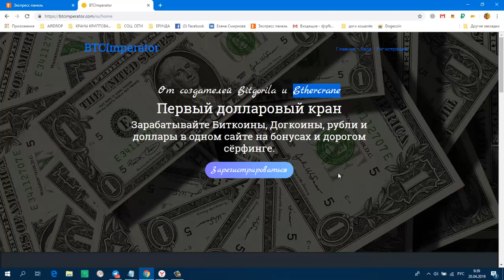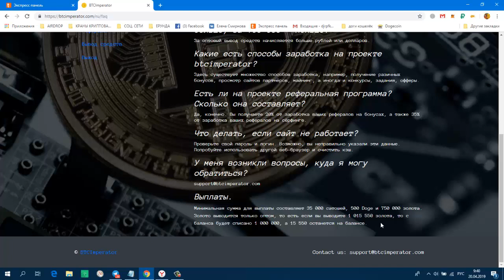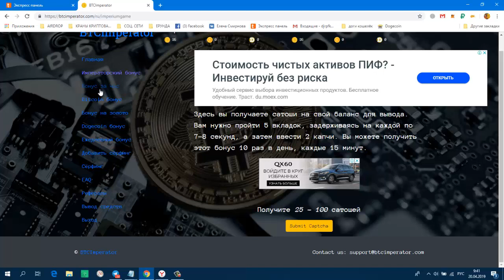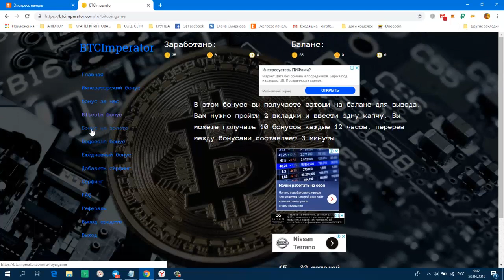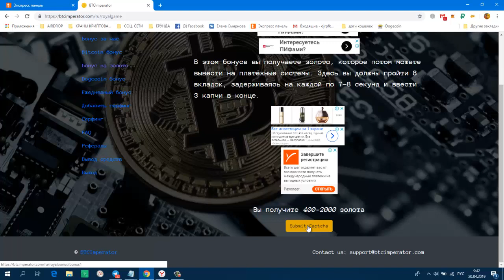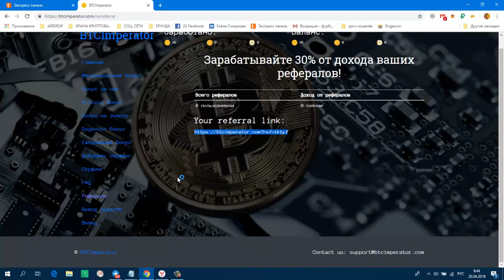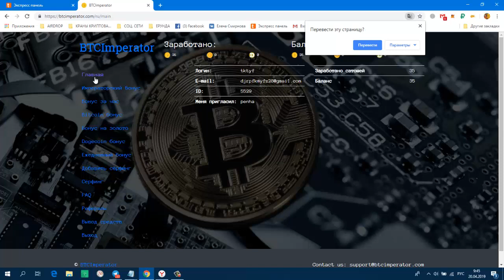Без вложений BTCImperator Совершенно новый проект От создателей Bitgorila и Ethercrane!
Первый долларовый кран Зарабатывайте Биткоины, Догкоины, рубли и доллары в одном сайте на бонусах и дорогом сёрфинге.